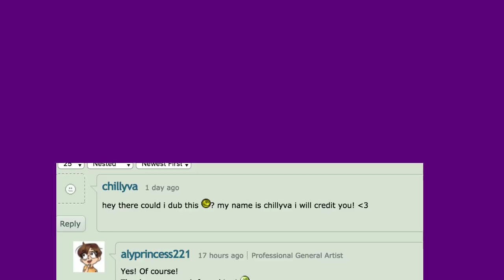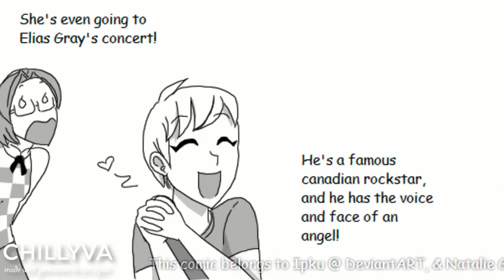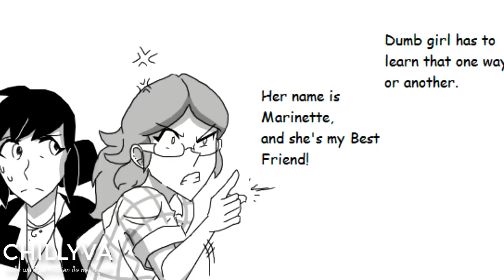CHATNOIR'S BUTT?? (Miraculous Ladybug Funny Comic Dubs)